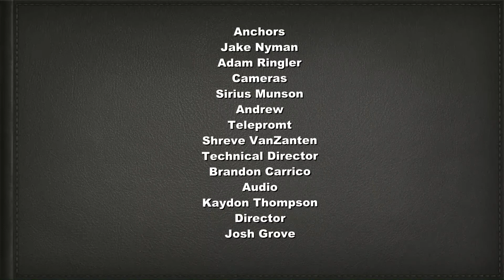LHS News 3/3/16